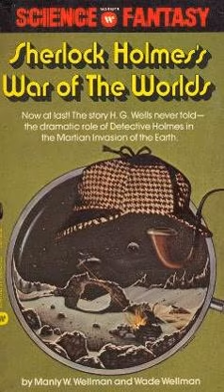Sherlock Holmes's War of the Worlds | Wikipedia audio article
00:00:39 1 Plot
00:01:02 2 Background
00:02:01 3 Reissues
00:02:28 4 See also

- Socrates

SUMMARY
Sherlock Holmes's War of the Worlds is a sequel to H. G. Wells's science fiction novel The War of the Worlds, written by Manly Wade Wellman and his son Wade Wellman, and published in 1975. It is a pastiche crossover which combines H. G. Wells's extraterrestrial invasion story with Sir Arthur Conan Doyle's Sherlock Holmes and Professor Challenger stories. The book is composed of stories originally published in The Magazine of Fantasy & Science Fiction.